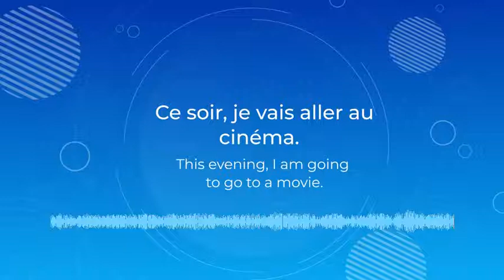How to pronounce 'Ce soir, je vais aller au cinéma. ' (This evening, I am going to go t"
"Hello all!
Our French word of the day is 'Ce soir, je vais aller au cinéma. '
It means 'This evening, I am going to go to a movie.'